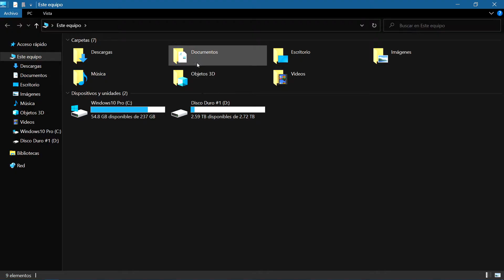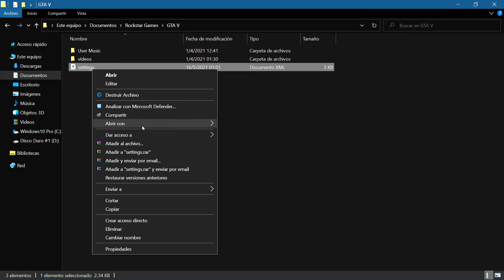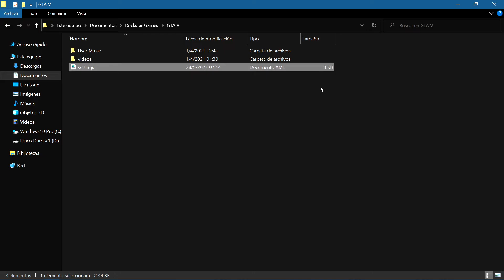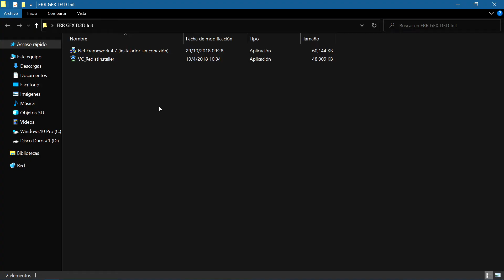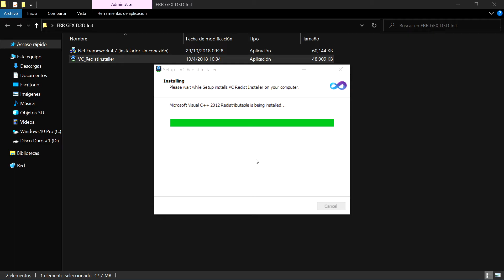Como Resolver el Problema con ERR_GFX_D3D_INIT en GTA V (PASO A PASO)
En este video les enseño como solucionar el error que aparece en GTA V.
Espero les funcione.
err gfx d3d init gta 5,failed inicialization please reboot and restart the game,

✔Cualquier pregunta que tengas o alguna solución que tú necesites, puedes contactarme en mis redes oficiales.

⚠️COPYRIGHT PARA YOUTUBE⚠️
EL VIDEO PRESENTADO ES PROPIEDAD DE GTASAVIDEOSYMAS, LA CANCIÓN PUESTA AL FINAL DEL VIDEO TIENE TODA
LA LIBERTAD DE USARSE. AQUÍ EL LINK DE LA PISTA.